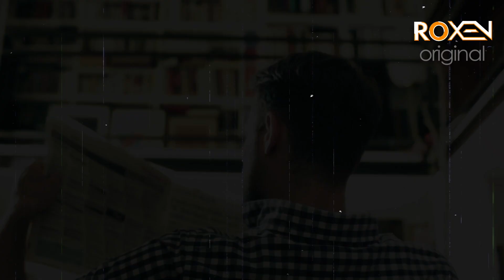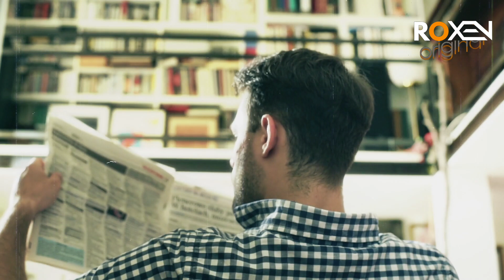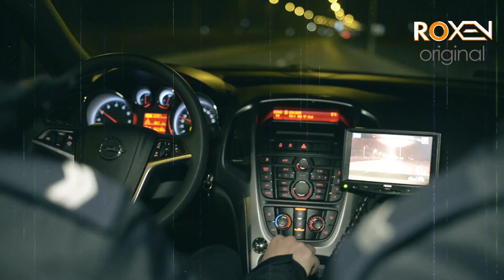PAASBAAN | Ep 32 | Drug Dealer And Hitman Caught By British Intelligence | Roxen Original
Paasbaan, The novel story revolves around the evil elements that are weakening the roots of our beloved country Pakistan. These elements include corrupt, politicians, crooked feudal lords, and traitors who sell their country for personal gains. since the governing bodies are corrupt and dishonest, foreign and local disastrous forces have established their roots deep in the country and spread unrest.

In these circumstances, the system brutally silences anyone who dares to speak out against it. But some patriotic people are ready to sacrifice their lives for their country. They will not be silenced or corrupted. The protagonist of the story is also one of these people. He has vowed to battle those forces that are destroying the roots of his homeland. An adventurous journey awaits him, and he will encounter hurdles and absolute resistance along the way. But he has to move forward to succeed Will he?
As well as exposing the several elements undermining our existence, the story also urges the youngsters to come together in curbing evil agendas undertaking their homeland.

The novel is written by Mohiuddin Nawab. The main subject of this book is the corrupt people who were in power in Pakistan. These people emerged after our independence. The book contains a touching story. Mohi-ud-Din Nawab was a well-known author who gained fame for most of his publications. He wrote the long story Deity in Urdu literature. In his career, he wrote many super hit novels and serialized stories for digests.